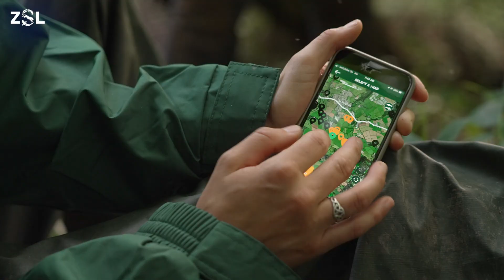Farmer-led badger vaccination revolutionising mission to tackle bovine TB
Farmer-led badger vaccination could play a vital role in plans to eradicate bovine tuberculosis, highlights a first-of-its-kind project initiated by Cornish farmers and implemented by ZSL, Cornwall Wildlife Trust, and Imperial College.

In People and Nature reports how over the course of the four-year pilot vaccination programme – co-managed between farmers, scientists, and conservationists – the percentage of badgers testing positive for bovine tuberculosis (bTB) in the study area dropped from 16% to 0%, while the farmers involved reported increased enthusiasm for badger vaccination as a bTB control tool.

With larger-scale assessments needed to measure how badger vaccination impacts disease rates in cattle, the team behind the study are calling on the government to support further evaluations of community-led badger vaccination.